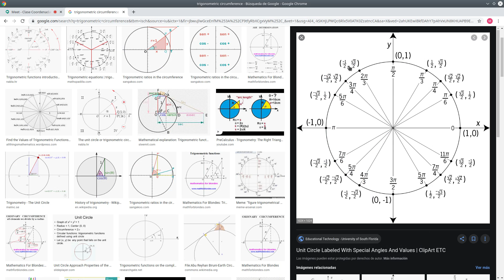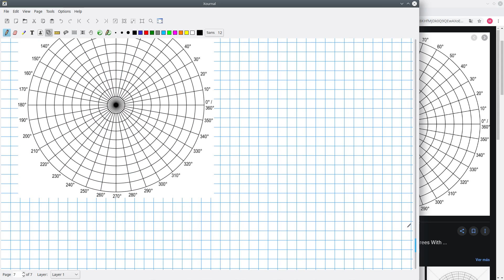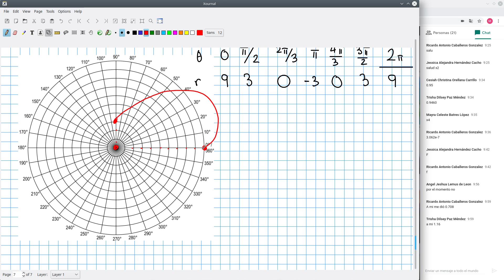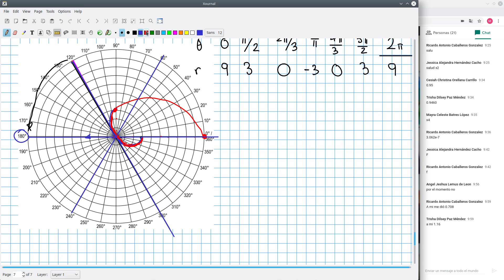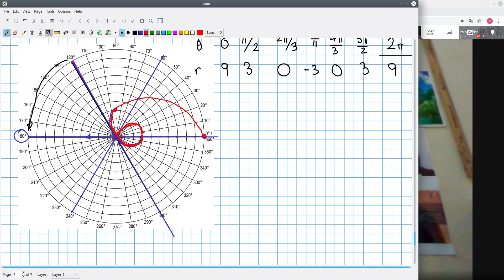M3 062 Polares Curvas Polares 1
Coordenadas Polares